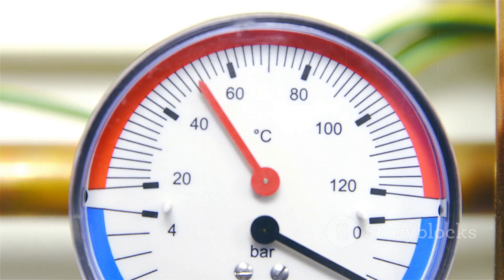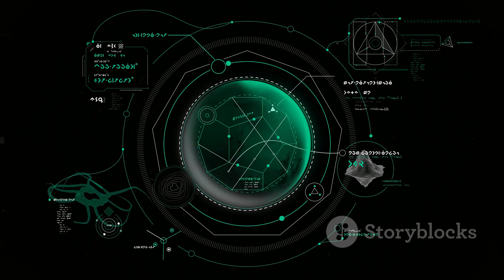NASA’s Voyager Spacecraft: Unveiling the Secrets of the Cosmos I From Earth to Interstellar Space!"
Discover the extraordinary journey of NASA's Voyager spacecraft as they explore the outer planets and interstellar space. From revealing Jupiter's Great Red Spot to carrying humanity's message on the Golden Record, the Voyager missions are a testament to curiosity, resilience, and ingenuity.

"Welcome to StoryVibe, the YouTube extension of Dive into captivating stories, insightful blogs, and fascinating web series that explore science, technology, history, psychology, philosophy, and more. We aim to educate, inspire, and ignite curiosity, promoting critical thinking and mindfulness.

Our channel aligns with India's constitutional ideals, upholding Article 51A(h) to develop scientific temper, humanism, and the spirit of inquiry. From unraveling historical mysteries to understanding modern-day challenges, StoryVibe is your gateway to a world of knowledge and creativity.

Join us in exploring thought-provoking content and spreading positive vibes through stories that matter.